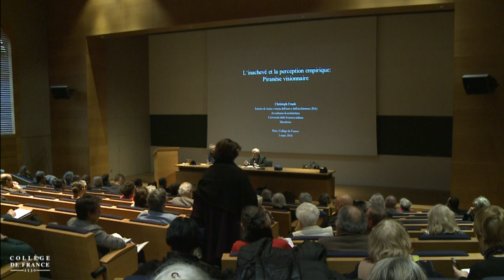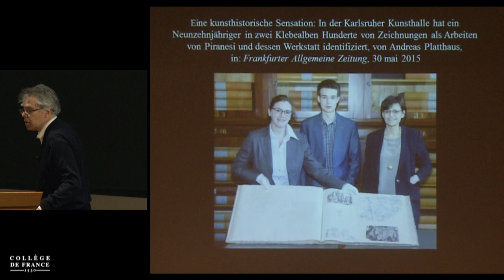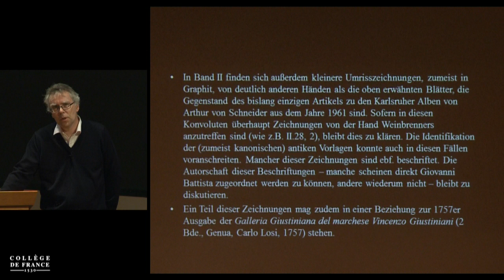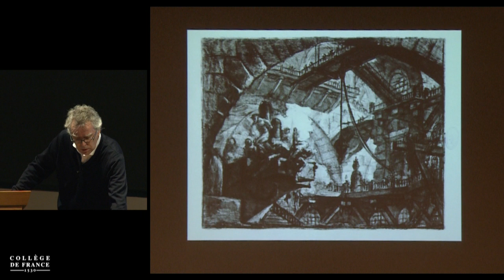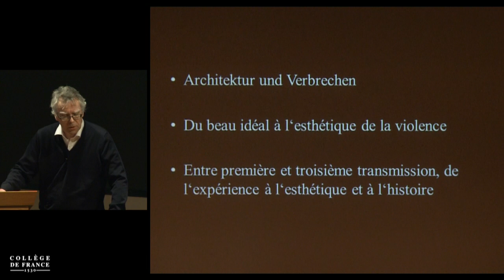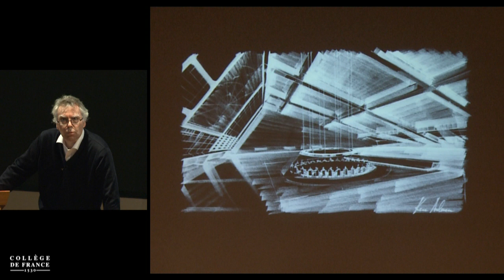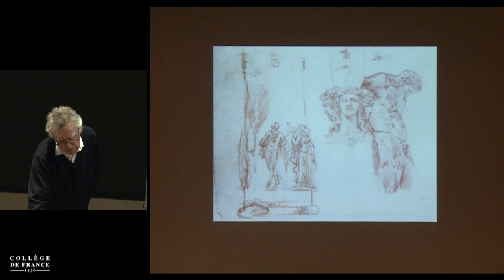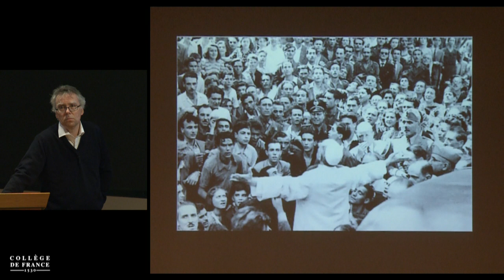Quelque part dans l'inachevé (8) - Carlo Ossola (2015-2016)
Enseignement 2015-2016 : Quelque part dans l'inachevé
Séminaire du jeudi 3 mars 2016 : L'inachevé et la perception empirique : Piranèse visionnaire

Intervenant(s) : Christoph Frank, Accademia di Architettura, Mendrisio, Suisse